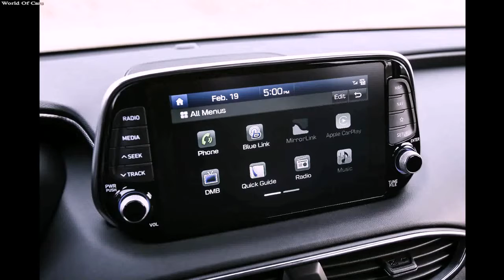All New Hyundai Santa Fe 2019 | Exterior Interior Drive